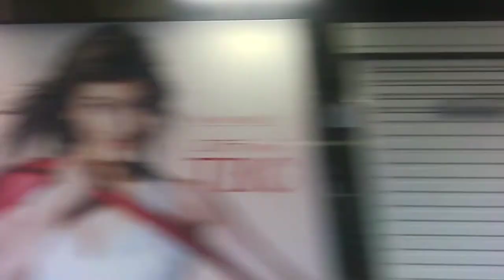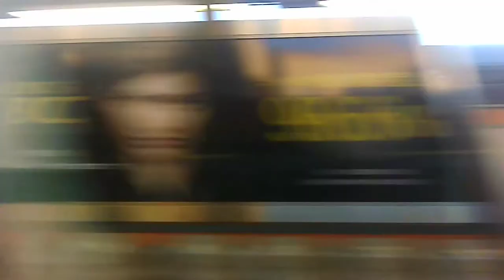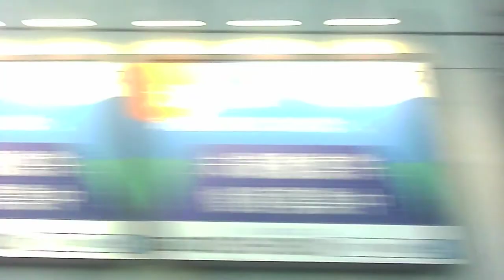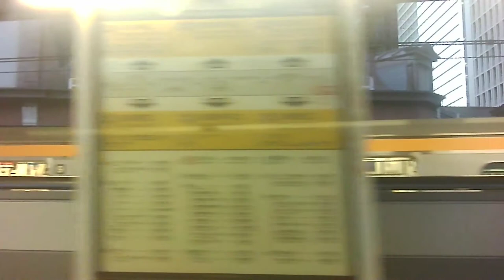中央特快立川から東京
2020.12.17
立川15;48発中央特快東京行き
後から2両目右側より撮影